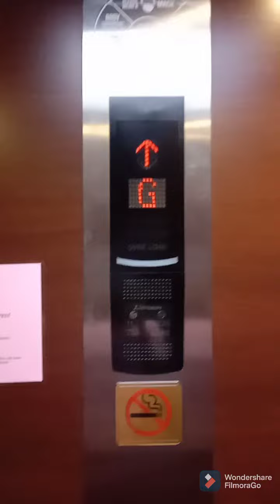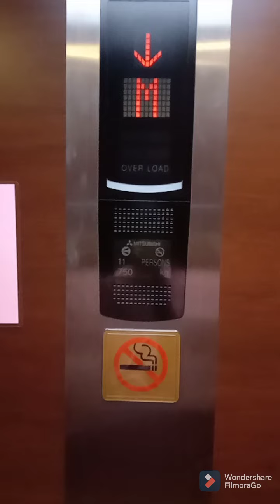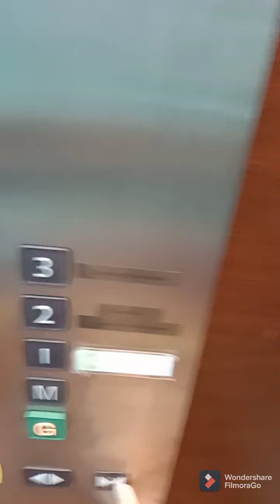Retake Mitsubishi Elevator at Wisma Pinji Centrepoint, Ipoh, Perak.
Sorry guys, because when I filming this elevator my phone camera is little bit bouncy because I felt nervous.

Date: 15/7/2021
Camera: Vivo Y20 2021

Brand: Mitsubishi
Usage: Passenger/Panoramic
Served Floors: G,M,1,2,3
Capacity: 11 Persons / 750 kg
Specs: Elenessa MRL
Elevator Rating: 8/10